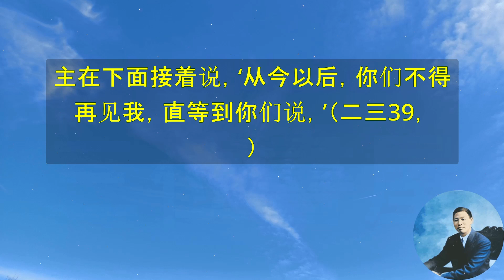《马太福音查经记录》-倪柝声 第二十三章